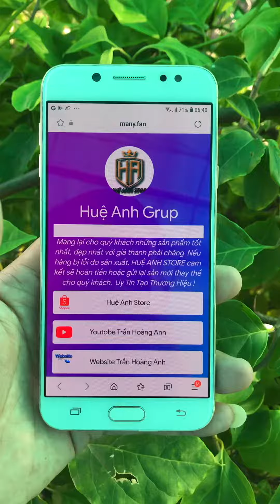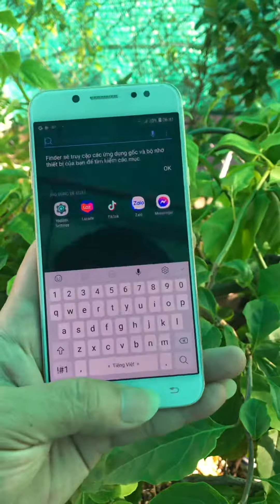Điện thoại giá rẻ. Thanh lý samsung J7 Plus. Máy mượt pin trâu chỉ 1100k [ ĐÃ BÁN ]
Máy mượt, pin trâu, full chức năng, giá chỉ 1100k